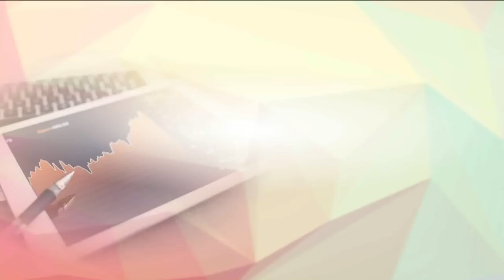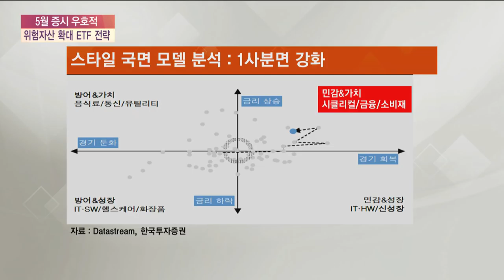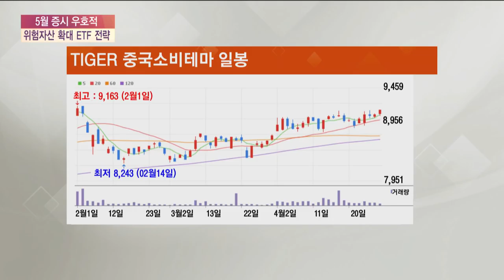[ETF 전략] 5월증시 우호적 … 위험자산 확대 ETF 전략